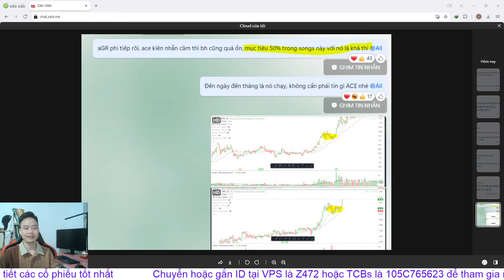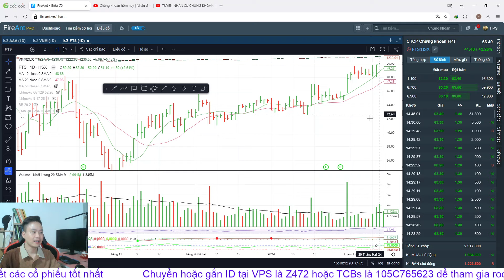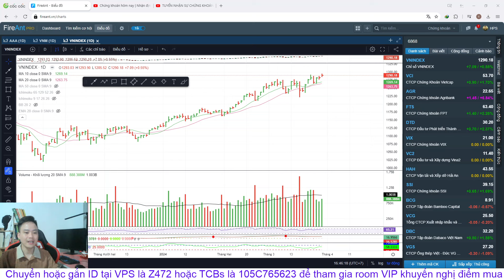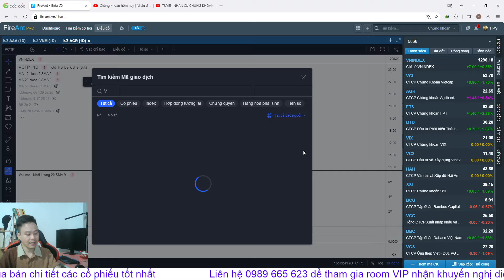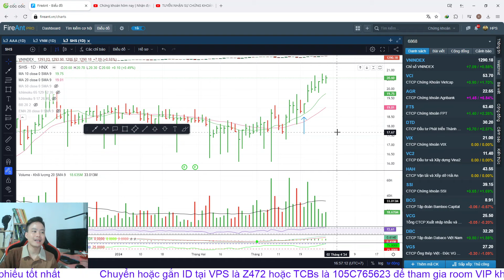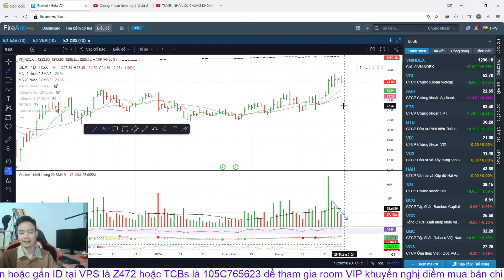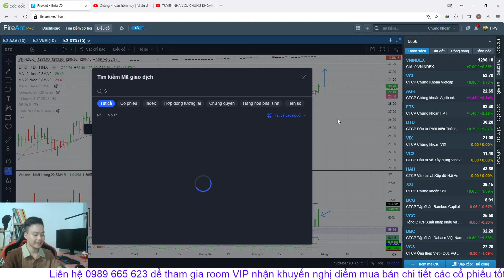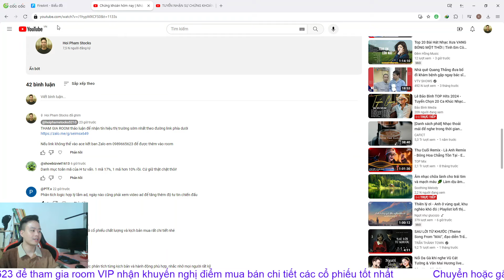Chứng khoán hôm nay | Nhận định thị trường: VNINDEX SẼ VƯỢT 1300, TOP SIÊU CỔ SẮP TĂNG TRẦN TÍM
✅ Chứng khoán hôm nay | Nhận định thị trường: VNINDEX SẼ VƯỢT 1300, TOP SIÊU CỔ SẮP NỔ MẠNH
▶KẾT NỐI VỚI HOI PHAM STOCKS:
▶ THAM GIA ROOM KHÁCH HÀNG VIP KHUYẾN NGHỊ CỔ PHIẾU BẰNG VIỆC:
👉 Mở TK VPS SmartOne App với ID: Z472 - Phạm Văn Hợi
👉 Có TK VPS rồi chuyển ID về: Z472
👉 Có TK TCBs rồi chuyển ID về: 105C765623

0:00 Giới thiệu
7:11 Nhìn lại phiên giao dịch hôm nay